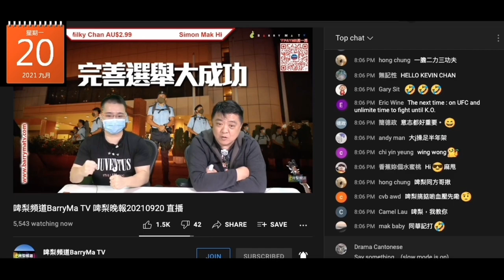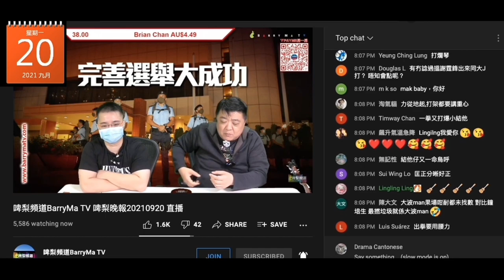20210920 啤梨晚報打女人偷錢賊林匡正唔識扮識，之前一直鳩吹細個學功夫，呢日變空手道，仲吹埋啲教練點遷就學生，又吹出拳點打人自己會痛。肥吹自己大隻，學過大戲吹學過功夫